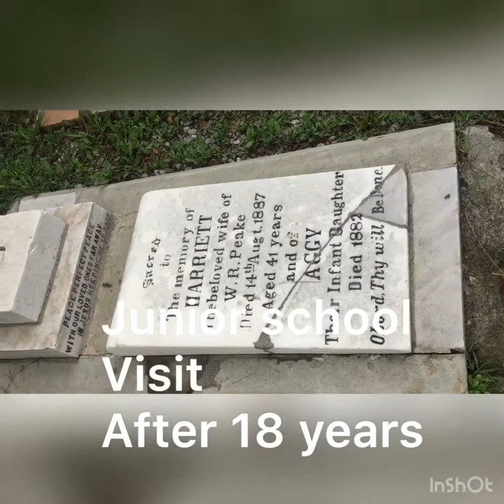Lawrence College Ghora Gali Murree 2018 | Part 2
A brief outlook of the trip to Lawrence College Ghora Gali Murree in 2018.This video shows the Junior School and Prep School sections of Lawrence College Murree.
Status of Lawrence College??
Henry Lawrence Memorial Asylum 1859
Lawrence School 1910
Lawrence College 1927
Pine Hills College 1973
Ghora Gali College 1978
Lawrence College Murree 1986
Names of Lawrence College?
Changing its name to Pine Hills College in 1973, Ghora Gali College in 1979 and then back to Lawrence College Ghora Gali Murree in 1986, was undoubtedly a big set back to the college from many angles but it still has maintained its name among the top public schools of the country

Logo and Moto??

Before 1920, the School Crest used to be an Eagle poised for flight, with the motto ‘Onwards and Upwards’. The present logo is an adaptation of the Lawrence Coat of Arms, granted to the college in 1926, by Sir Alexander Hutchison Lawrence, the eldest son of Sir Henry. "Never Give In" is the motto of the college, being the last instructions of Sir Henry Lawrence while dying at the Lucknow Residency.

Principals of Lawrence College??
Brig. (R) Mujahid Alam (June 2013 – Present)
Brig.(R) Abdul Hafeez SI(M)(Feb 2012–April 2013)
Air Cdre.(R) Farooq H.Kiyani (2002–2012)
Noor Mohammad Khan (1997–2002)
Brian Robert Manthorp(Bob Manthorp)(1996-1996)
Prof.Mohammad Asif Malik, (Pride of Performance) (1990–1995)
Brig.Saeed Ahmad (1986–1990)
Brig.Shaukat Khurshid Ahmed (1981–1986)
Brig.Sayed Safdar Nawab (1977–1981)
Brig.(R) Mohammad Rafiq (1973–1977)
Lt Col(R) A.Hameed Ibrahim (1966–1973)
Michael Lindsay Charlesworth (1961–1966)
Shaikh Moinuddin (1958–1961)
H.L.O Flecker (1955–1958)
Ch.Abdul Hamid (1952–1955)
S.T.Thurely (1949–1952)
H.L.Edwards (1948–1949)
A.S.Collier (1946–1948)
Canon W. Francis Cotton (1934–1946)
Rev. W.T.Wright (1922–1934)
Rev. W Eyre Walker (1921–1922)
Rev. Wightwick (1910–1921)
Rev. H.W.Bush (1909–1910)
Rev. C.H.Browne (1908–1909)
Rev. W.H.G Padfield (1904–1908)
Rev. G.C.Peake (1874–1904)
Rev. Smithswhite (1868–1873)
Rev. B.Dexter (1863–1868)
Rev. H.W.Tebernacle (1860–1863)

Notable Gallians from Lawrence College Murree ??

 Armed Forces of Pakistan Edit
Gen. Shamim Alam Khan
Lt. Gen. Imran Ullah Khan
Politicians and Civil Servants Edit
Zafarullah Khan Jamali (Former Prime Minister Of Pakistan)
Raja Muhammad Zulqarnain Khan (Former President of Azad Kashmir)
Mumtaz Bhutto
Aftab Ahmad Sherpao
Shahid Khaqan Abbasi ( Former Prime Minister of Pakistan)
Sarfraz Bugti
Journalists, Artists and Authors Edit
Ismail Gulgee
Ikram Sehgal
Ayaz Amir
Educationists Edit
Usman Ali Isani